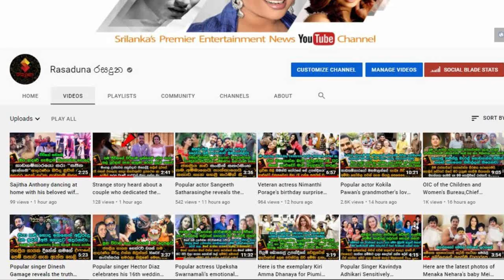අ|භිර|හස් ලෙස ඝා|ත|ණය කල සචිනිගේ අ|හස් ම|ණය ගැන තොරතුරු රැසක් හෙ|ලිවෙයි.| Exclusive News